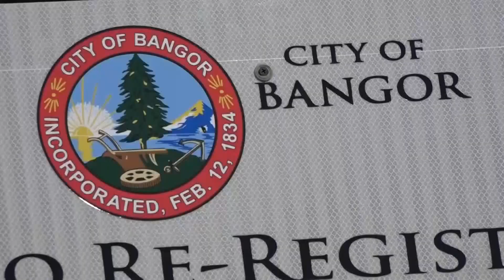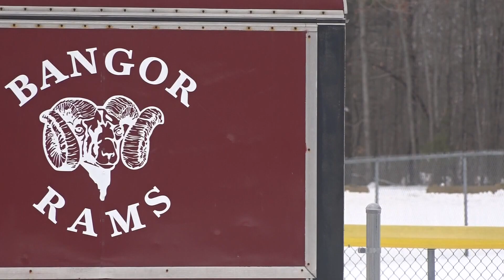Bangor City Council assembles first Racial Equity Committee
The group will provide input to the city of Bangor on issues of policy, as well as working to build a more diverse workforce and accepting community.